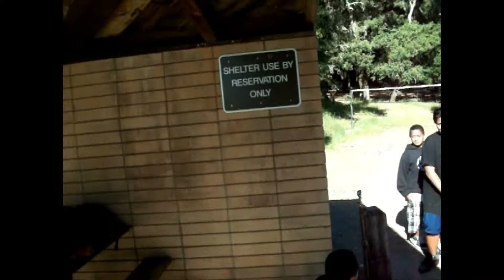Voice Of Christ SF BAM BBQ Fellowship Woodside CA June 2 2010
Voice Of Christ SF BAM BBQ Fellowship Woodside CA June 2 2010 (Boys And Men)